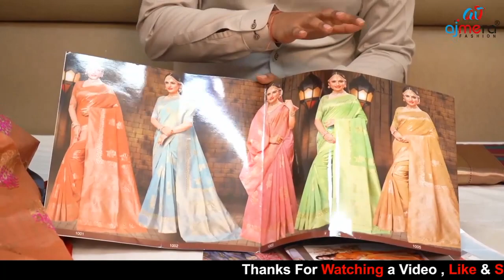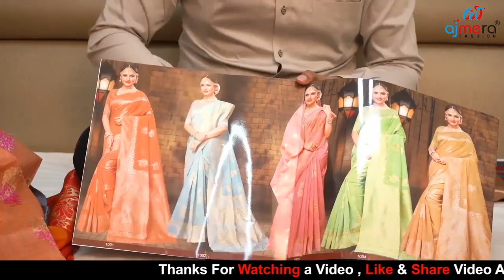MV business ideas in telugu, Ajmera fashion wholesale business idea, small business ideas in telugu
Ajmera Fashion.
For Any Business related Douts Follow our
So That we Can Share More Valuable Information

*TOP 3 BUSINESS IDEAS AFTER LOCK DOWN